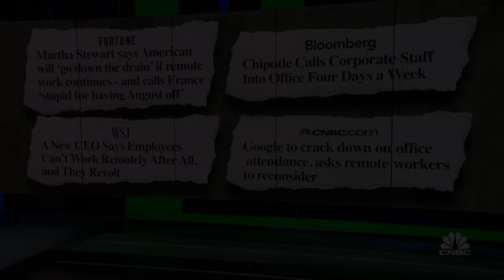Google announces in-person attendance will be considered in performance reviews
CNBC's Jennifer Elias joins 'Power Lunch' to discuss corporations cracking down on return to office policies, using badges to monitor employee attendance, and employee response to tightening attendance policies.